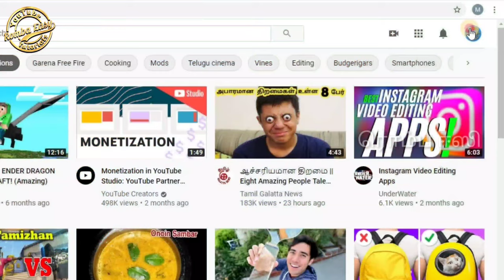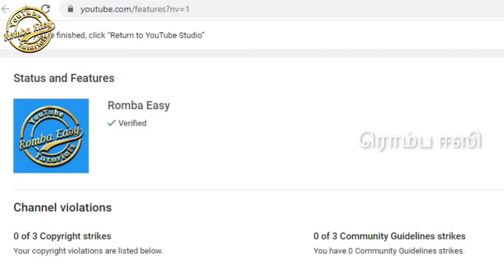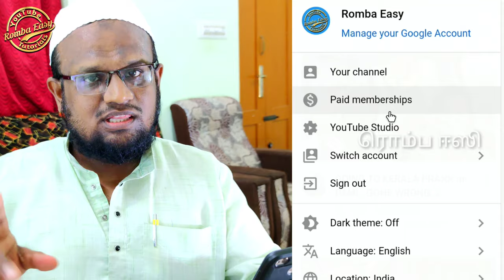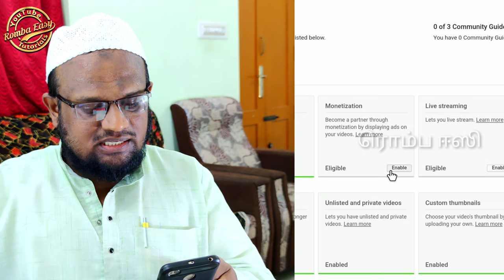மொபைலிலேயே யூடியூப் மாணிடைஷேசனுக்கு அப்ளை செய்வது எப்படி How to apply Monetization in Tamil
For Awesome 4K, Colorful Videos, i'm using Below 2 Camera aps

00:00 நல்வரவு

00:38 Eligible Criteria

01:00 Apply for YPP in desktop

02:00 Channel Violations

03:58 ID's accepted by YT

04:55 Google Search / Chrome Browser

06:46 சந்தேகங்களை கேளுங்கள்